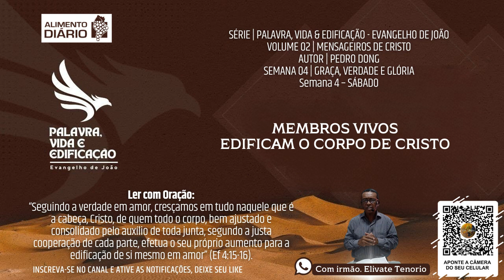Membros vivos edificam o Corpo de Cristo